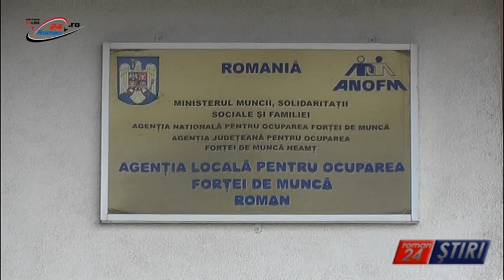CONTROALE DEPARTE DE OCHII PRESEI